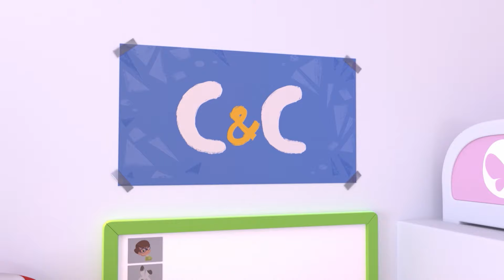DELIVERY | Cleo & Cuquín Episodes